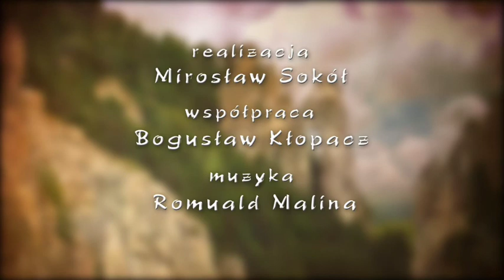Región Malá Fatra - Leto 2/2 (PL)